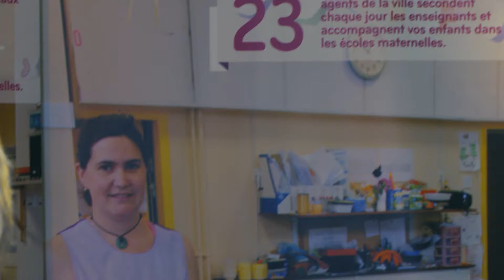Interview Françoise BAUD, Maire de la ville de Valenton